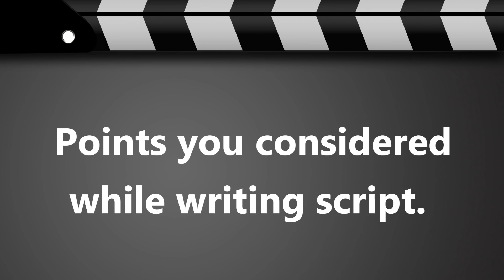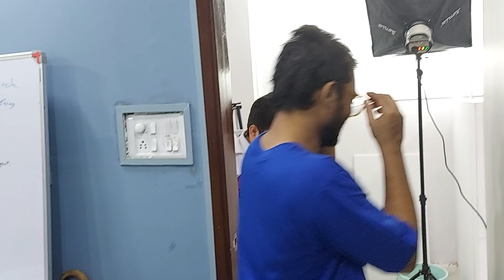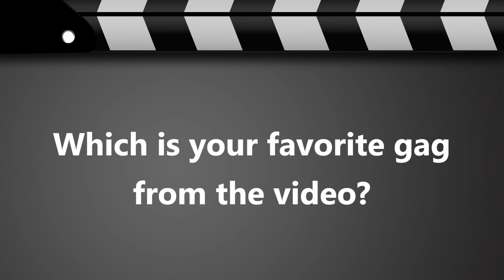Creative Block - S2 - Ep 05- Vaccine and Gujjus | The Comedy Factory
Creative Block: Vaccine and Gujjus, aims to take our viewers, behind the scenes,  to let them know the thought process and challenges we face while making the videos. We will also be sharing our stories and experiences with the aforementioned videos.

Concept by: The Comedy Factory
Edited & Packaged by: Pratik Parmar (Pratikxox)
BTS: Saloni Thakar

Created by: The Comedy Factory

Come to our live shows and be updated about it. Get show updates on Live Comedy Entertainment in Gujarat.

The Comedy Factory Team consists of Ex-Radio Jockeys, Full Time Mother, Musician, Engineer, MBA, and NRI who have come together to ensure that madness and insanity prevail everywhere. We are in the business of manufacturing humor and churning out original content.